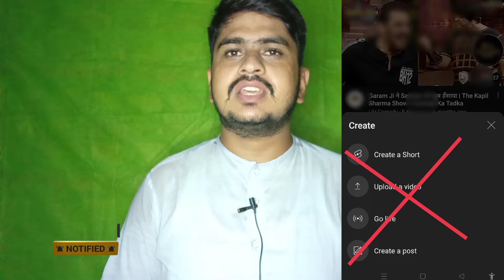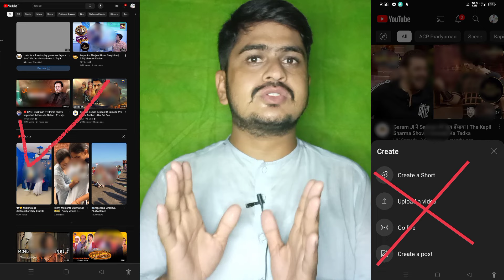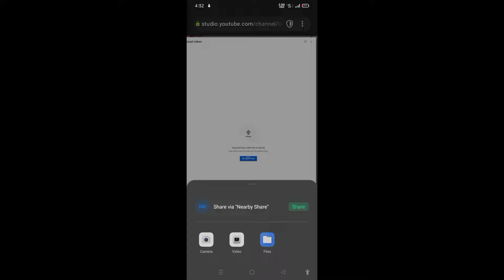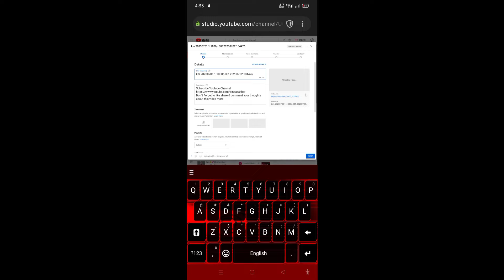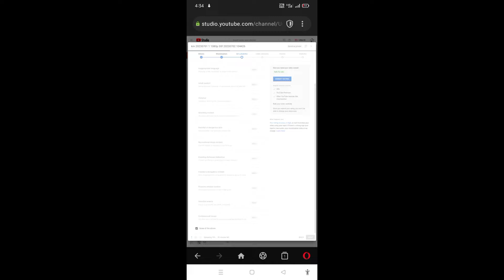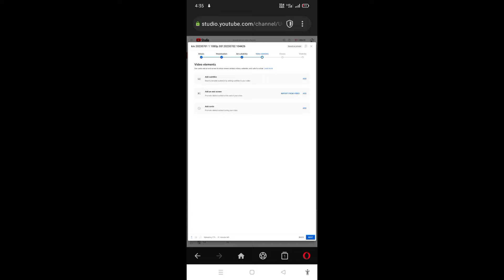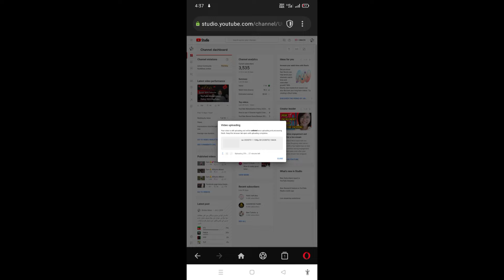YouTube Video Upload Kerne Ke Sahi Tarika | How To Upload Video On YouTube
your searcher

youtube par video upload karne ka sahi tari